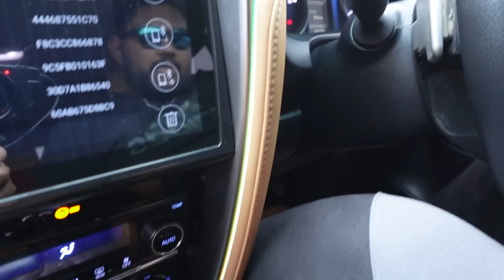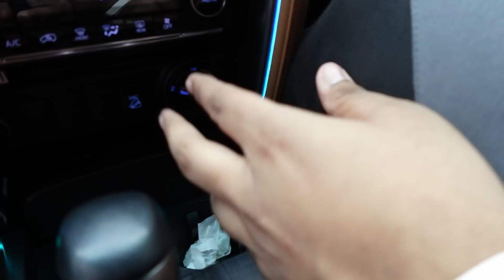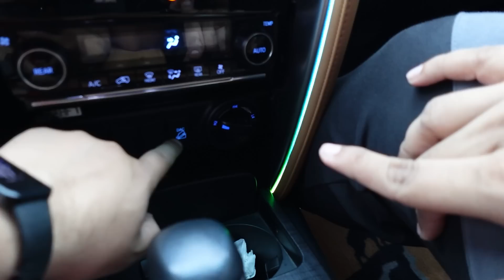ki Markhor Fortuner Fully Loaded | 10Lac ka Suspension 6Lac Ke Rims